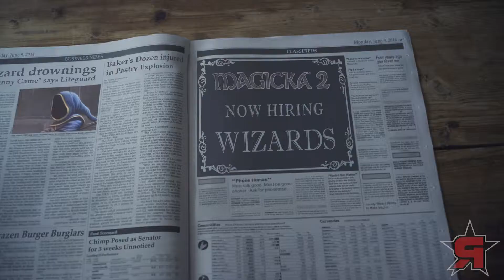Magicka 2 - E3 Trailer